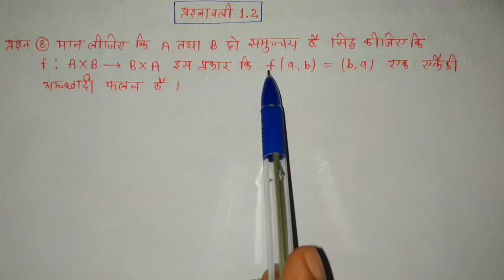कक्षा 12 वीं गणित अध्याय 1 संबंध एवं फलन प्रश्नावली 1.2 प्रश्न 8 और 9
हिंदी मीडियम एनसीईआरटी गणित कक्षा 12 अध्याय 1 संबंध एवं फलन प्रश्नावली 1.2 के प्रश्न क्रमांक 8 और 9 को आसान तरीके से समझाया गया है